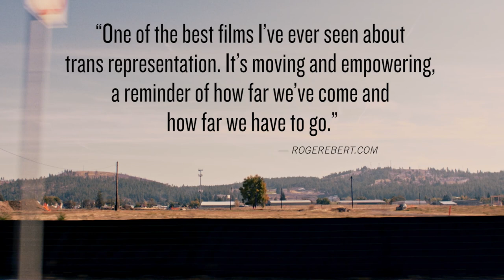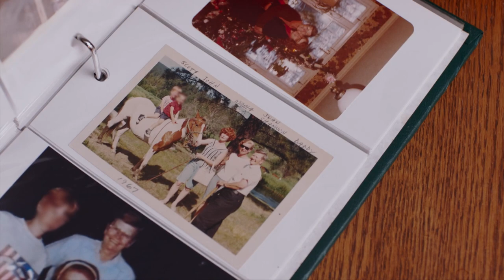No Ordinary Man - Official Trailer - Oscilloscope Laboratories HD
American jazz musician Billy Tipton developed a reputable touring and recording career in the mid-twentieth century, along with his band The Billy Tipton Trio. After his death in the late 80s, it was revealed that Tipton was assigned female at birth, and his life was swiftly reframed as the story of an ambitious woman passing as a man in pursuit of a music career. The genre-defying documentary NO ORDINARY MAN seeks to correct that misrepresentation by collaborating with trans artists. As they collectively celebrate Tipton’s story as a musician living his life according to his own terms, they paint a portrait of a trans culture icon.

NO ORDINARY MAN features leading voices and breakout stars in the trans community, including Marquise Vilsón, Scott Turner Schofield, Susan Stryker, C. Riley Snorton, and Thomas Page McBee, among others.

Directed by Aisling Chin-Yee & Chase Joynt